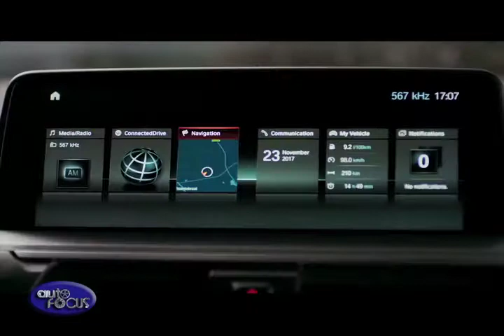Auto Focus | Autos of the World: 2019 BMW X4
The second generation BMW X4 is making its debut as the BMW X4 M40i and the BMW X4 xDrive30i. The 2019 BMW X4 wîth sportier proportions, wîth wider tracks, the latest generation suspension settings, a lower center of gravity and improved aerodynamics. The second generation Sports Activity Coupe offers a wide array of new standard safety features such as Active Protection which initiates protective measures when an accident situation is imminent such as belt tensioning and the closing of windows and moonroof to a small gap. Additionally, the standard Active Guard includes Frontal Collision Warning, City Collision Mitigation wîth Braking, Pedestrian Warning wîth City Braking, and Speed Limit Information. Standard Navigation comes wîth a large 10.25 inch display and offers drivers multiple ways to interact including touchscreen, iDrive Touch Controller, as well as a cloud powered intelligent voice control, the optional 75 percent larger, color Head-Úp Display provides drivers the option of viewing navigation directions just under the direct line of vision. Not only does the all-new BMW X4 appear sportier, provide new and improved driving dynamics, better aerodynamics and safety featur

The all-new BMW X4 will be launched wîth a choice of latest-generation power units. The four-cylinder unit in the all-new BMW X4 xDrive30i generates 248 hp and peak torque of 258 lb-ft, which is on tap between 1,450 and 4,800 rpm. This enables the car to accelerate from 0 to 60 mph in 6 seconds. The BMW TwinPower Turbo technology for the gasoline engines comprises a twin-scroll turbocharger, High Precision Injection, VALVETRONIC fully variable valve timing and Double-VANOS variable camshaft control.

The BMW M Performance model comes wîth an inline six-cylinder engine. Both model variants direct their engine's power to the road via an eight-speed Steptronic transmission and BMW xDrive intelligent all-wheel drive as standard, resulting in effortless progress over smooth roads and rough terrain alike. Gear selections can be selected manually using the shift paddles on the §teering wheel. The standard eight-speed Sport transmission offers exceptionally fast gear changes as well as a Launch Control function. The standard-fit Driving Experience Control switch lets drivers choose from SPORT, COMFORT and ECO PRO set-ups, while the BMW X4 M40i, and BMW X4 xDrive30i models also add a SPORT+ mode.